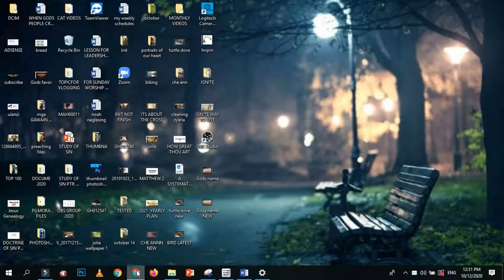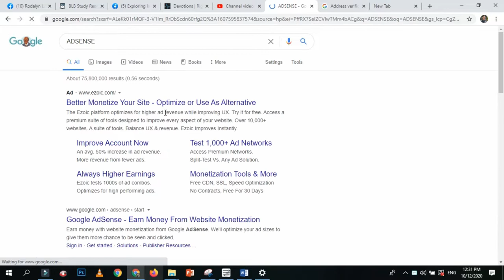ADSENSE PIN|GAANO KATAGAL BAGO MO MAKUHA?|HOW TO VERIFY